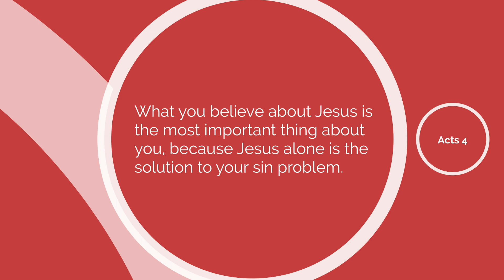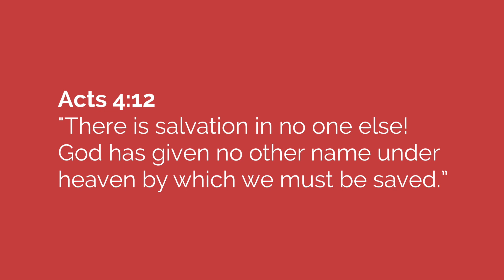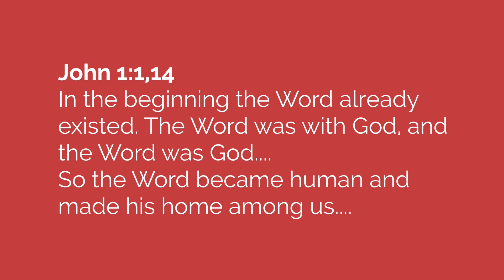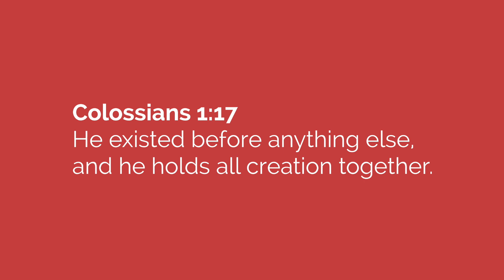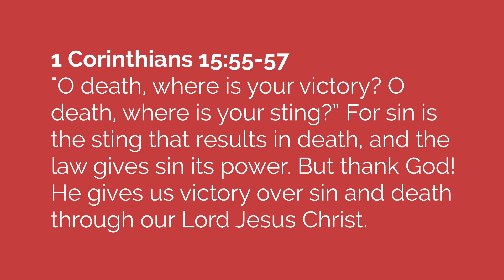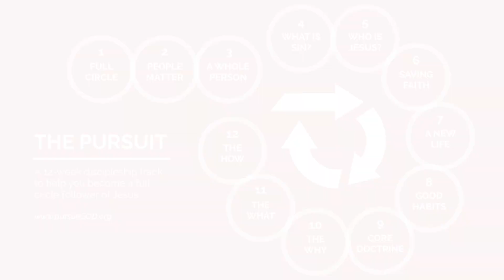Who Is Jesus? (The Pursuit #5)